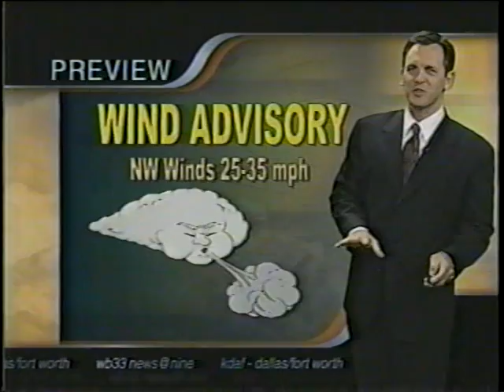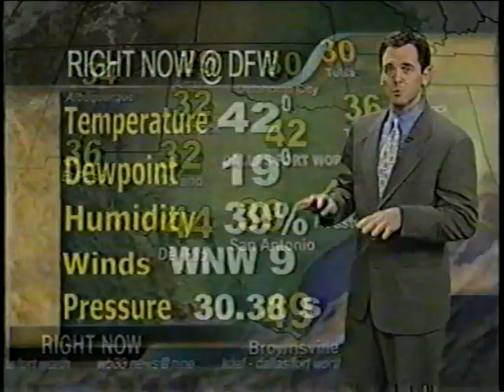Jerome Ritchey Meteorologist Demo KDAF Dallas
Highlights and full weathercasts from KDAF